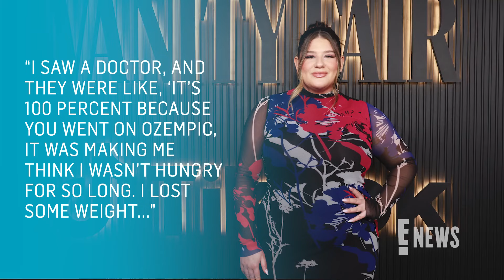TikToker Remi Bader REVEALS Before and After Fitness Transformation | E! News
TikTok star Remi Bader recently shared before-and-after videos of her fitness journey, urging others to “put yourself first.” This comes a year after she got candid about her weight loss journey.